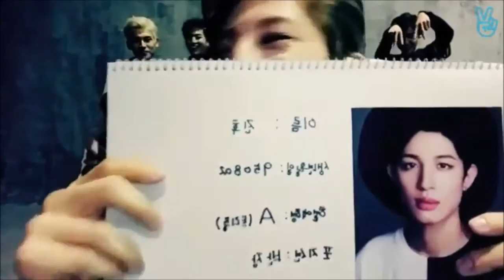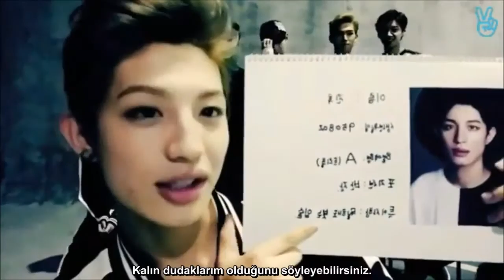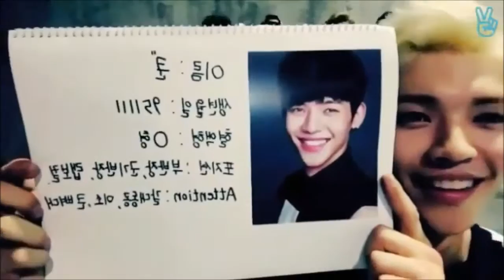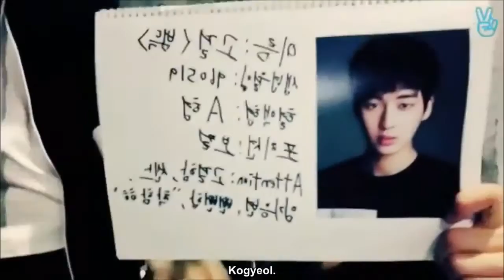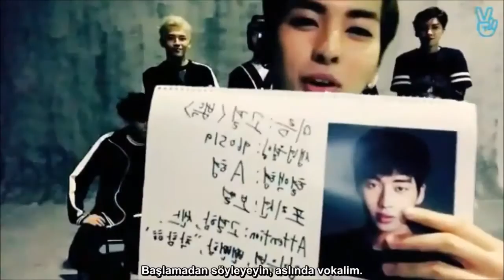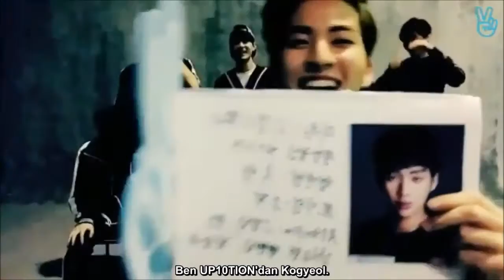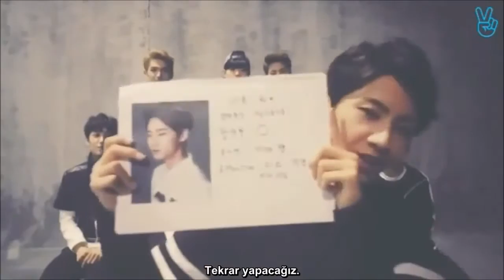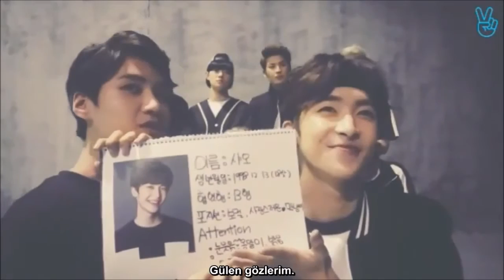150828 V APP UP10TION MV SPOT [ Türkçe Altyazılı ]